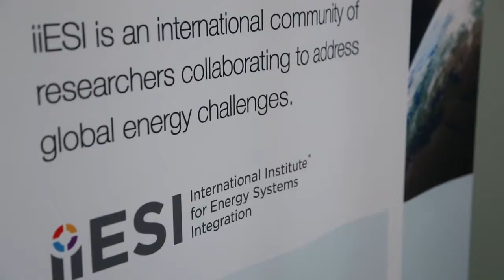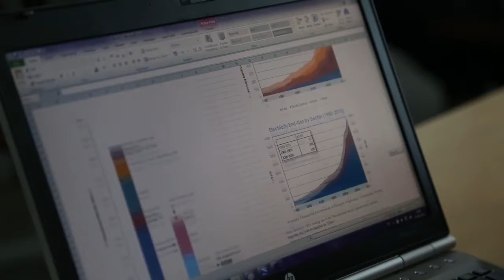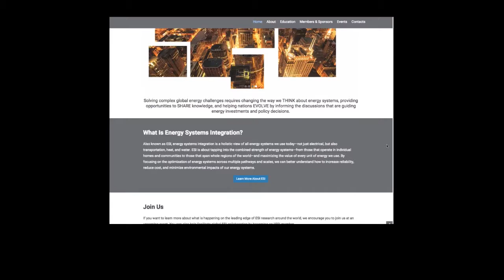The International Institute of Energy Systems Integration (iiESI)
The International Institute of Energy Systems Integration (iiESI) is a multidisciplinary network of world class researchers addressing the technical challenges associated with the integration of multiple energy systems. Join us and help us accelerate the evolution of energy systems integration worldwide by becoming a member or sponsor of iiESI. Visit iiESI.org to learn more.